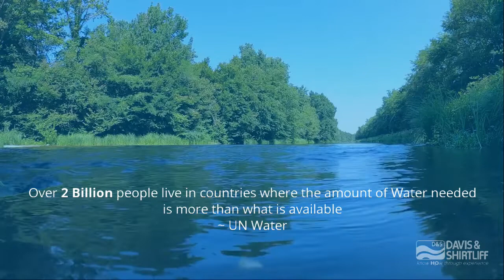What Does Water Mean to Me - Christine Muchemi? EP2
World Water Day, held on 22 March every year, celebrates water and raises awareness on the need to access safe water. As experts, in the Water & Energy solutions, we spoke to Christine Muchemi, D&S Group Water Treatment Engineer on what Water means to her.